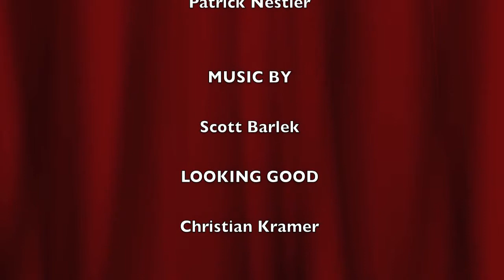Nick Hobbs Audition Tape